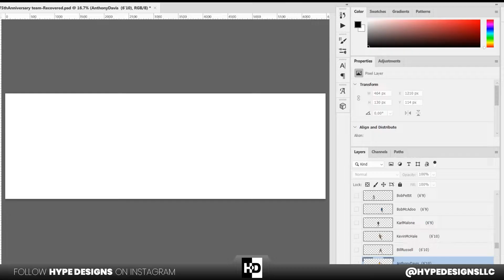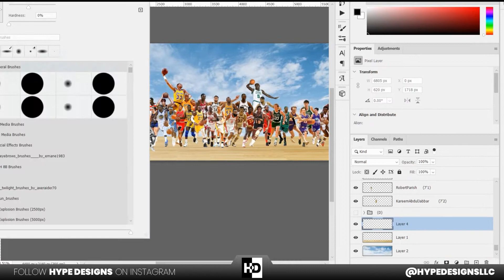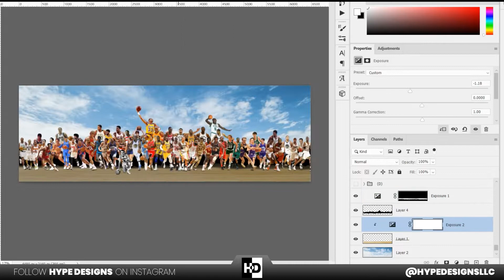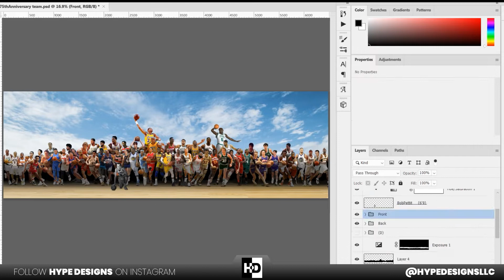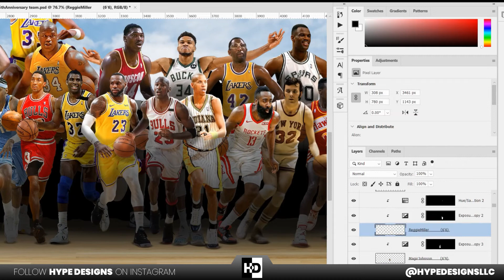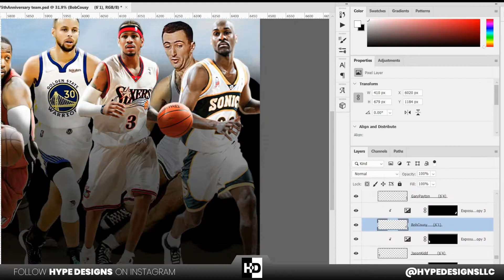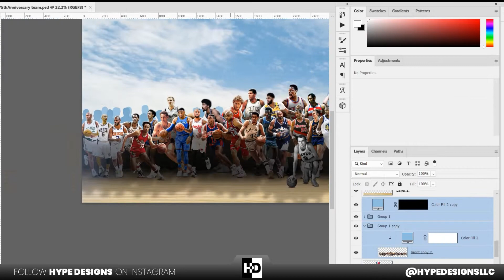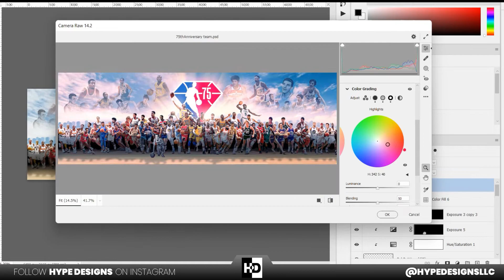Massive 75th Anniversary TEAM Photo Edit!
In this video we opened up photoshop and made a massive edit. My 1st massive edit I have done. I put all members of the nba 75th Anniversary team in one MASSIVE picture. HOPE YOU